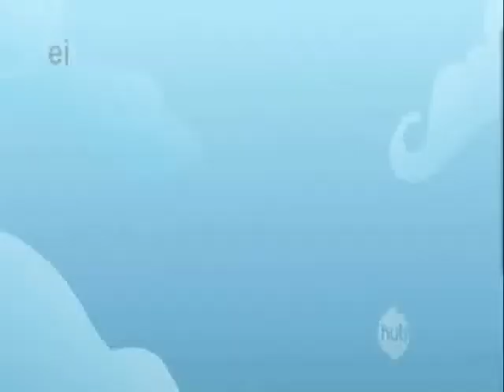Rainbow Dash - Sonic Rainboom F-Zero Big Blue again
Audio = F-Zero X Big Blue
different length and timing from my other one
MLP-Hasbro
FiM-Lauren Faust